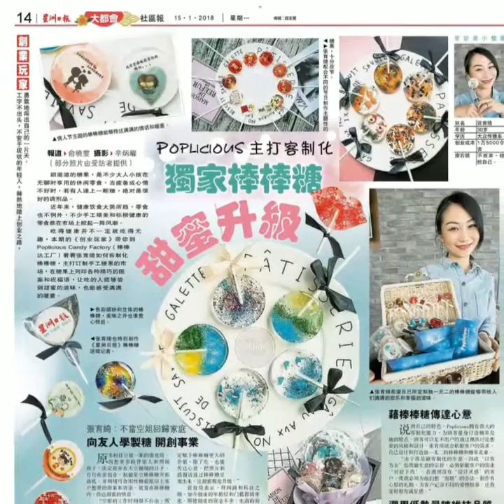Poplicious Candy Factory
POPLICIOUS Candy Factory lollipop is the hottest and trendiest candy in South Korea! We are pleased to bring you the first Poplicious (retail shop/ online shop) in Malaysia. Make your day brighter by choosing your favourite lollipop based on your own personal preference. Want to know more? Wait no further! Click on the link and follow us to find out!